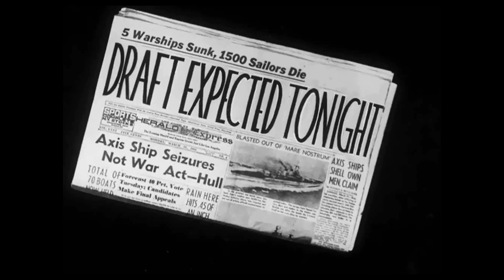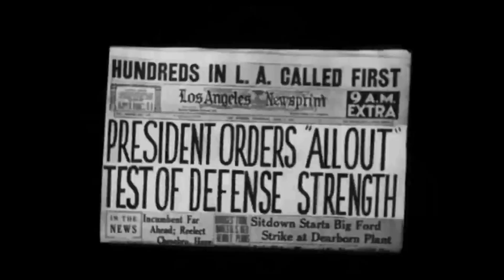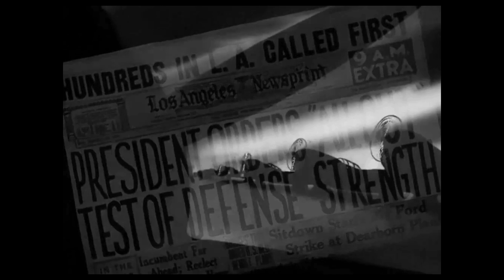Meet John Doughboy - 1941